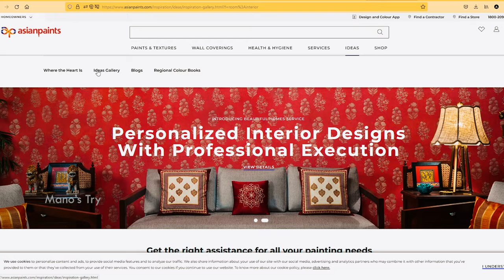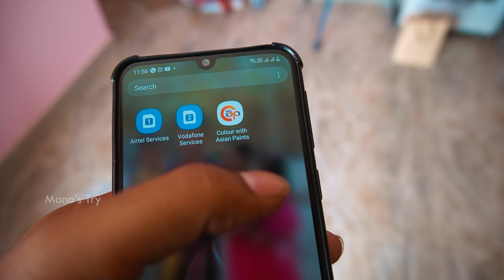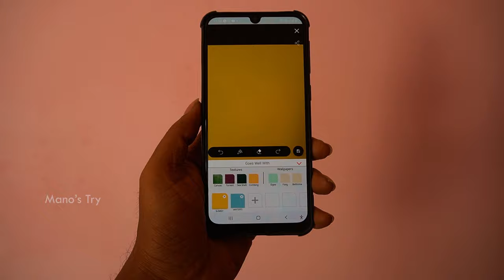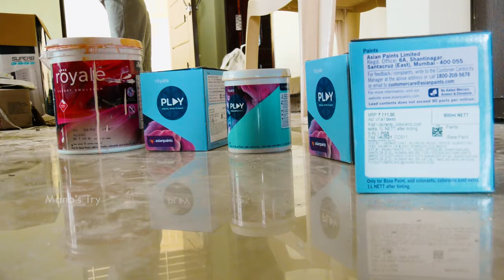Home Painting Colors Design Ideas for Interior, Exterior, Outside Elevation Colours Mano's Try Tamil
House Painting Colors Design Ideas for Interior Living Room, Bedroom, Kitchen Walls & Exterior, Terrace, Outside Elevation Colours Combination from Mano's Try Tamil Vlogs Channel.